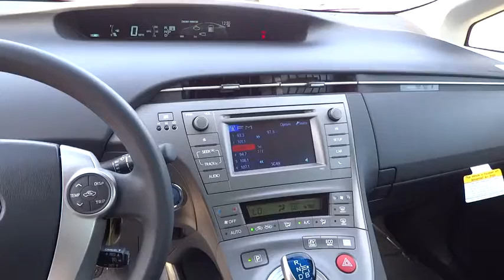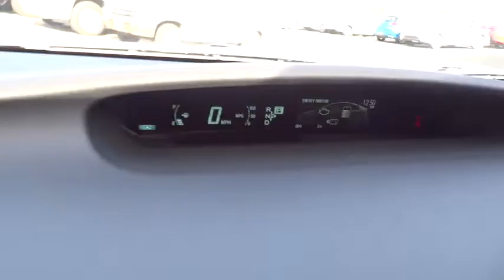2015 TOYOTA PRIUS Northern California, Redding, Sacramento, Red Bluff, Chico, CA F1996945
2015 TOYOTA PRIUS

250 E. Cypress Ave.